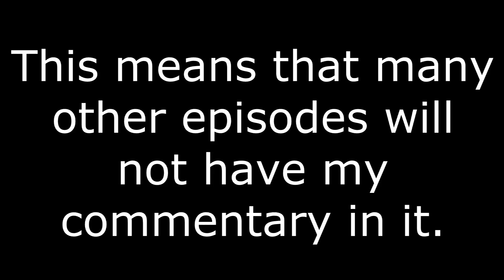Valkyria Chronicles Ep#8 - Lets Try That Again